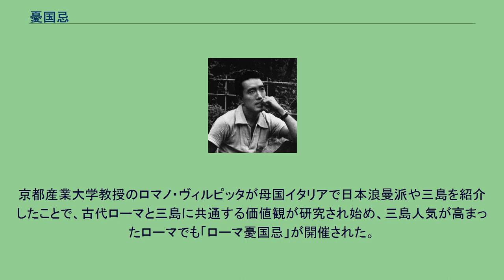憂国忌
憂国忌（ゆうこくき）は、作家・三島由紀夫の命日の11月25日にちなんで、憂国忌実行委員会が毎年開催している追悼集会。
憂国忌実行委員会は、「三島由紀夫研究会」に事務局を置いている。
1970年（昭和45年）11月25日に起こった三島由紀夫の割腹自決事件（三島事件）を受け、三島を哀悼する有志により「三島由紀夫氏追悼の夕べ」が同年12月11日に開かれた。
この追悼会は林房雄を発起人総代とした実行委員会により、池袋の豊島公会堂で行われた。
これが後の追悼集会「憂国忌」の起源となった。
司会は川内康範と藤島泰輔、実行委員は民族派学生（日本学生同盟）で、集まった人々は3,000人以上（一説には7,000人）となった。
500人収容の会場に入りきれず、近くの中池袋公園に集まった。
この時は、事件に対する政府首脳やマスコミの反応に同調し、追悼参加を躊躇した文化人が多かったという。
翌年1971年（昭和46年）11月25日、「憂国忌」（第2回追悼の夕べ）が、林房雄を発起人代表として九段会館で行なわれた。
名称が「憂国忌」に決まるまでには、「潮騒忌」、「金閣忌」などの案もあったという。
乃木神社宮司・高山貴を斎主にした鎮魂祭、黛敏郎ほかの追悼挨拶・献花、映画『炎上』の上演、空手や剣道の奉納演武などが催された。
楽屋には三島の父・平岡梓が林房雄を訪ね、礼を述べにやって来たという。
以降、「憂国忌」は毎年行なわれている。
福岡でも1971年（昭和46年）から毎年、新嘗祭の11月23日には「福岡憂国忌」が行なわれている。
また、「憂国忌」のほか、毎年11月24日には「野分祭」という森田必勝の辞世の句にちなんで名づけられた追悼会も、一水会主催により行なわれている。
2020年（令和2年）10月現在（五十音順） 1971年6月にも、フランスのパリで第一回の「パリ憂国忌」が、竹本忠雄、黛敏郎、詩人・エマニュエル・ローテンをはじめとしたフランス人有志により、開催された 。
京都産業大学教授のロマノ・ヴィルピッタが母国イタリアで日本浪曼派や三島を紹介したことで、古代ローマと三島に共通する価値観が研究され始め、三島人気が高まったローマでも「ローマ憂国忌」が開催された。